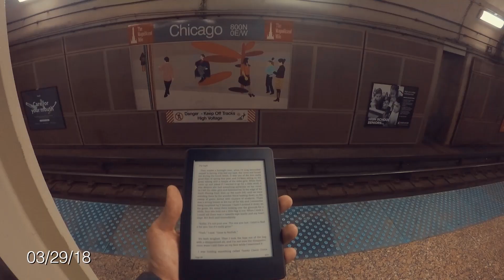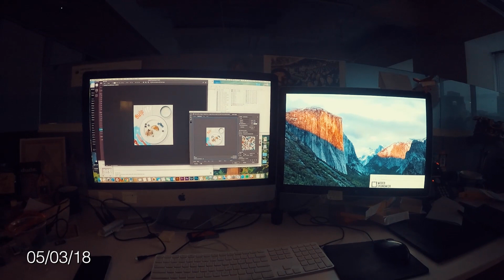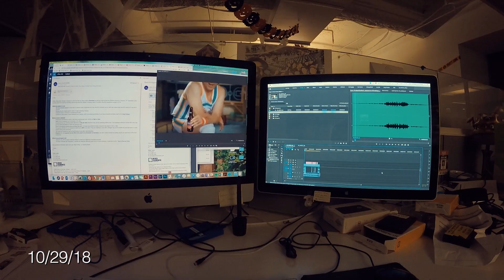2018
Travel to Nashville, Boston, the Cape, and Germany.